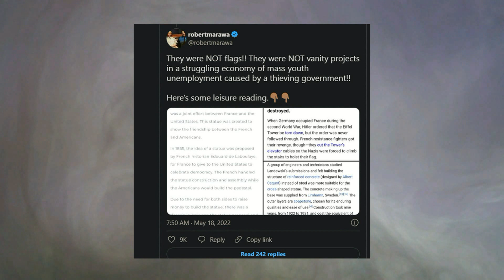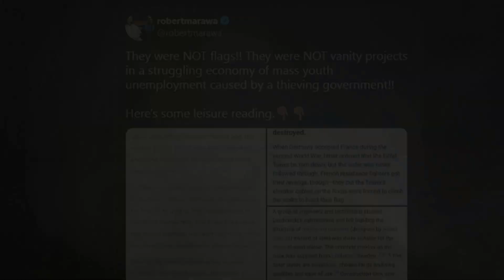R22m flag wars: Robert Marawa vs Penny Lebyane